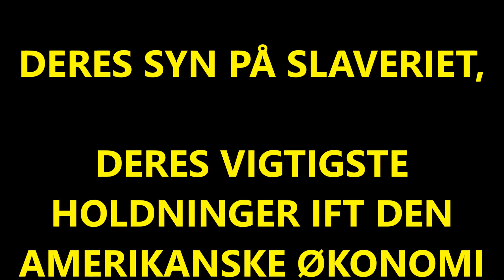NORTH VS. SOUTH - EPIC BATTLES OF HISTORY **EMOTIONAL**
Historiske synspunkter både fra nord- og sydsiden af AMERIKA